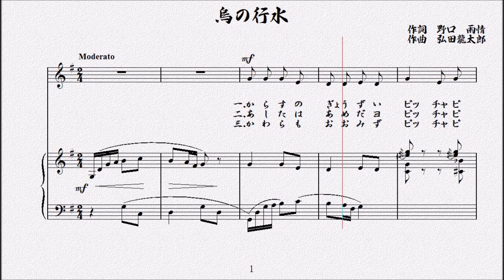烏の行水 作詞 野口雨情／作曲 弘田龍太郎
昭和５年（1930年）６月２９日作曲

　　烏の行水
　　　　ピツチヤ　ピチヤ

　　ずんぶり潜つて
　　　　バタバタ　羽ばたき

　　雨笠　傘
 　　　　用意しな

　　明日は雨だヨ
　　　　ピツチヤ　ピチヤ

　　空見て　雲みて
　　　　またまた　羽ばたき

　　空から水まく
　　　　氣をつけな

　　河原も大水
 　　　　ピツチヤ　ピチヤ

　　小石もころげて
　　　　ごろごろ　流れる

　　お百姓　田圃の
　　　　番をしな

　弘田のメロディは、あちらこちらに水を飛び散らかす黒い鳥の様を、おもしろおかしく表現している。いっぽう野口の歌詞は、烏の水浴びから、雨へ、最後には大水へと、どんどんとドラマチックに情景が飛躍していく。